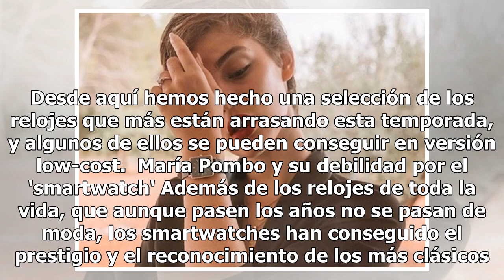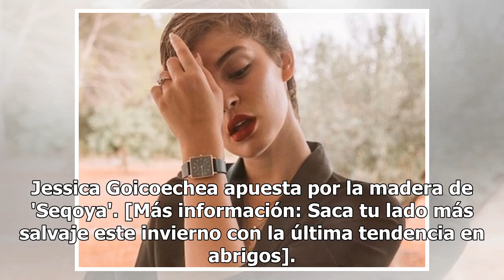Los relojes de las influencers que tú también podrás tener